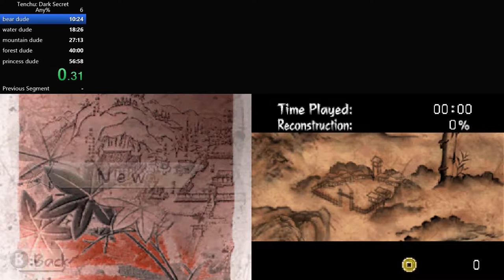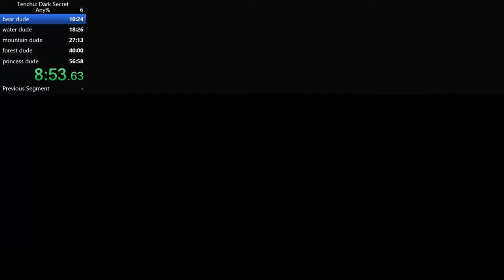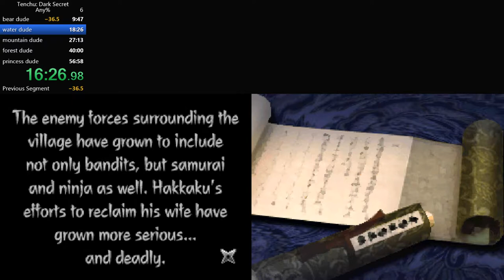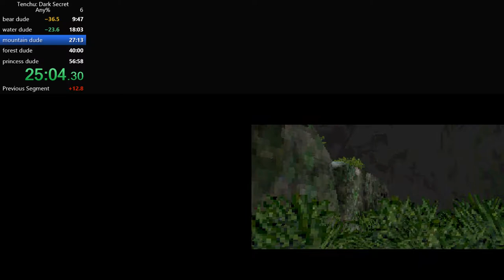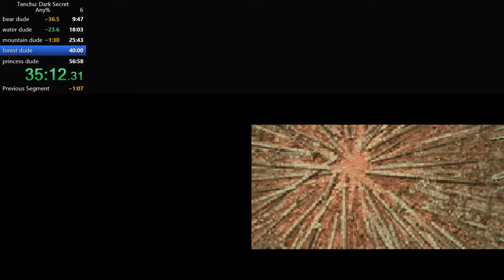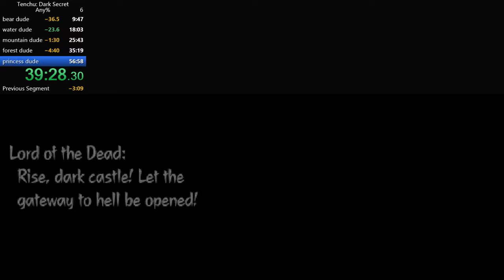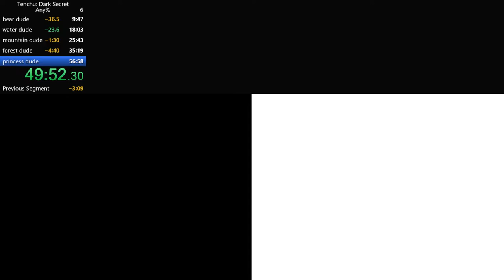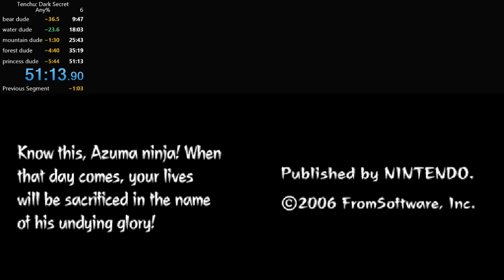Tenchu: Dark Secret Any% in 51:13